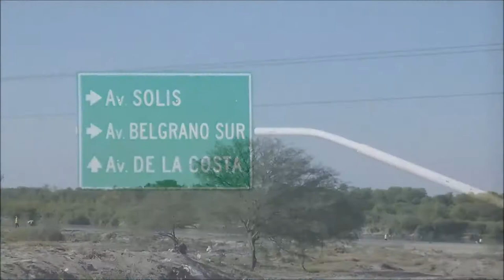Avenida de La Costa, Santiago del Estero 🌴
Para los santiagueños que están en otras provincias o países, aquí les muestro como va creciendo y cambiando la ciudad.